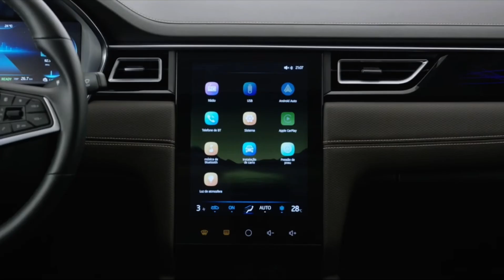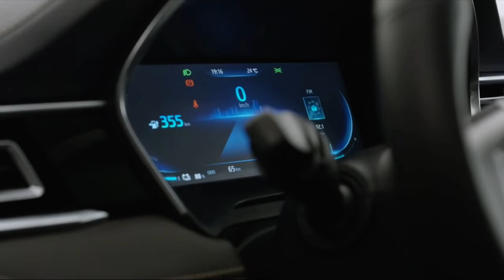NOVO JAC E-J7 100% ELÉTRICO (2021)